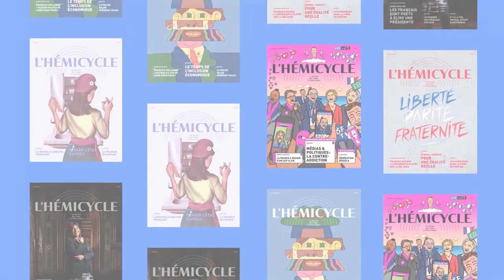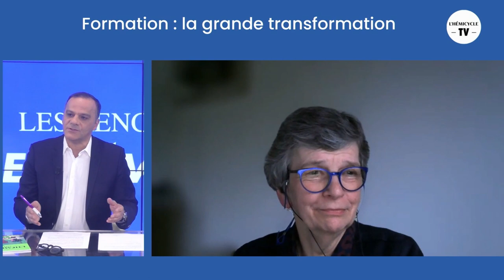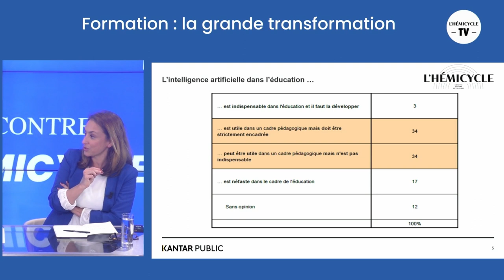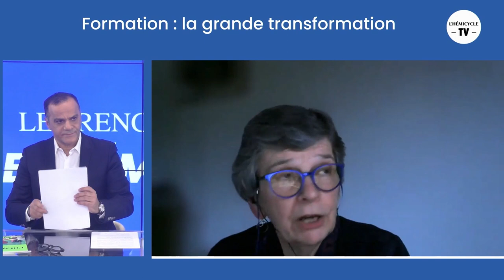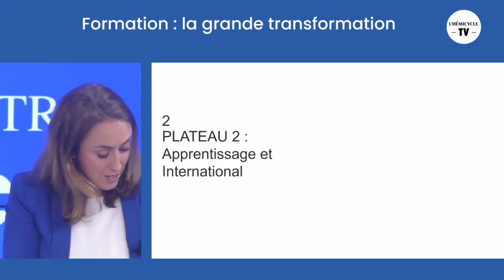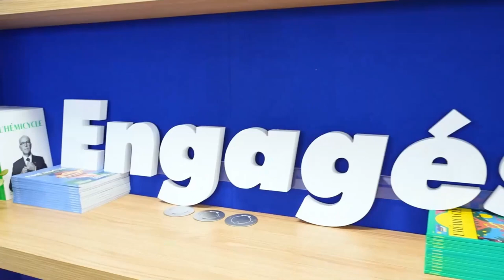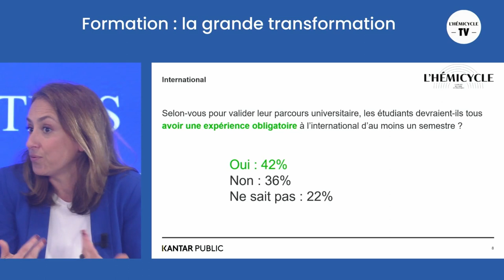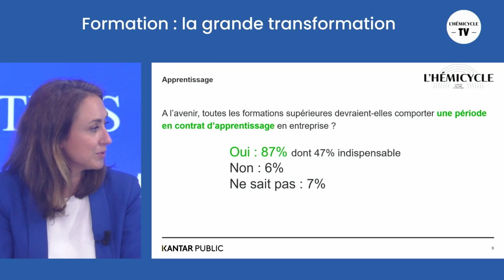Les rencontres de L'Hémicycle - Formation La grande transformation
Les grandes thématiques abordées lors de cette rencontre :
• Face aux défis voire aux crises qui percutent notre planète, comment l’éducation, la formation peuvent jouer un rôle pour renforcer notre position et assurer une véritable transition ?
• Avec le digital, de formidables opportunités s’ouvrent. Comment le numérique et l’IA vont se généraliser en favorisant aussi bien l’inclusion que l’innovation ?
• Sur le plan de l’employabilité, l’alternance est aujourd’hui un formidable levier parmi les nouvelles générations : comment accélérer et s’assurer que le marché du travail ne laisse personne éloigné de l’emploi ?
• De quelles manières renforçons nous nos positions dans le monde entier dans une économie de la connaissance en pleine ébullition ?

Un sondage Kantar Public réalisé spécialement pour cette occasion auprès d’un échantillon représentatif de français sera également présenté en exclusivité.